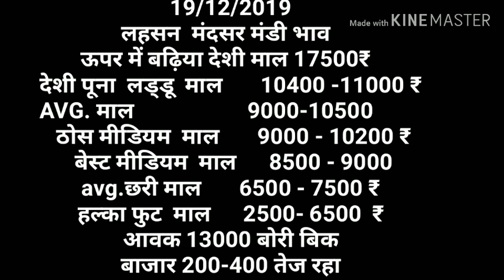मन्दसौर मंडी लहसुन भाव 19-12-19 देशी लहसुन भाव, garlic bhav,Lahsun bhav, mandi bhav